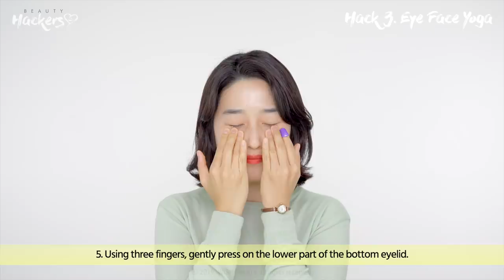3 Hacks For Clear White in the Eyes l Sparkling White Eyes, DIY Heated Eye Pads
Today’s Beauty Hackers episode is making clear eyes! We’ve prepared 3 hacks for those of you who have tiny veins in the eyes, cloudy eye whites, and/or eye dryness! These hacks are easy to follow, so let’s make healthy and clear eyes together!

▶FEATURED PRODUCTS
[Refresh] Refresh Optive Mega-3 Lubricant Eye Drops, 30 Single-Use Containers, 0.01 Fl Oz, 30 Count

Want to tune in to while you're on the go and running low on data? No worries. Listen to our podcast! 🎧